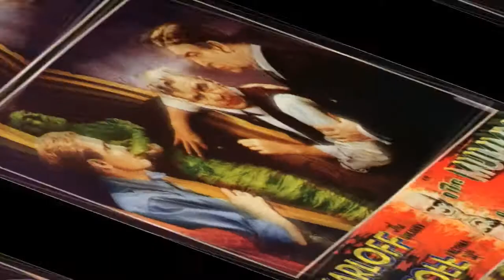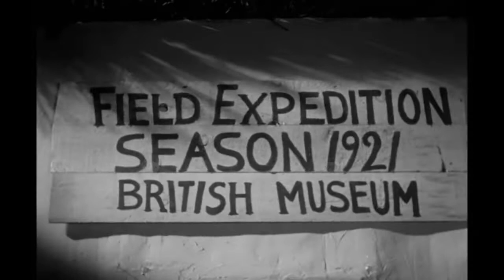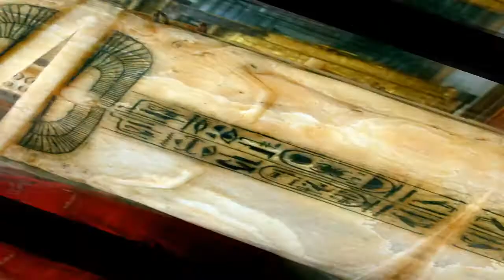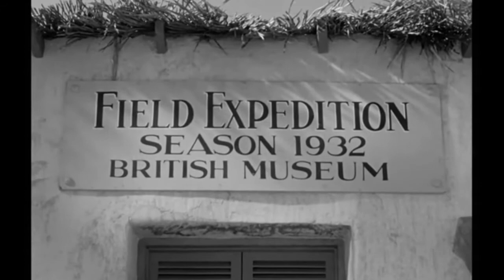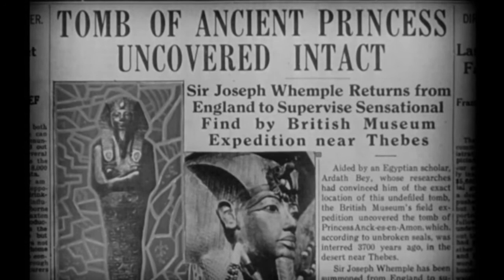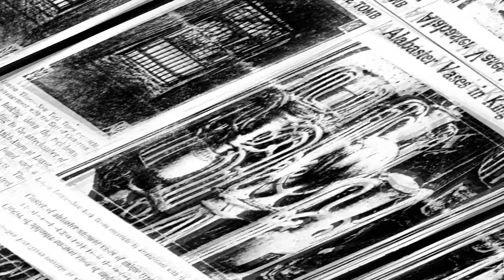Искусство бессмертия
Продолжение рассказа о фильме Карла Фройнда "Мумия" (1932).